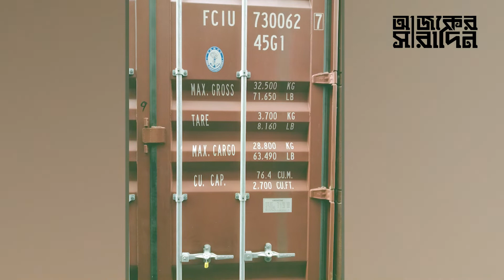সীতাকুণ্ডের ঘটনায় এই ৯ প্রশ্নের উত্তর খুঁজছেন গোয়েন্দারা | Ajker Saradin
সীতাকুণ্ডের ঘটনায় এই ৯ প্রশ্নের উত্তর খুঁজছেন গোয়েন্দারা, নিউজটি ভালো লাগলে অবশ্যই একটা লাইক দিন, কমেন্টে আপনার মতামত জানান ও শেয়ার করে সবাইকে দেখার সুযোগ করে দিন ।।

If You are interested to watch of these:
1.bangla news
2.today bangla news
3.latest bangla news
4.bangla tv news
5.bangladeshi news
6.bangla latest news
7.bangla news today
8.bangladesh latest news
9.bd news
10. breaking news
11. bangla news live
12. bangladesh news
13. political news
14. viral news
15. top news today
16. bangla news today live
17. online bangla news
18. live bangla news
19. bangla today news
20. all bangla news
21. bangla news 24
22. live news